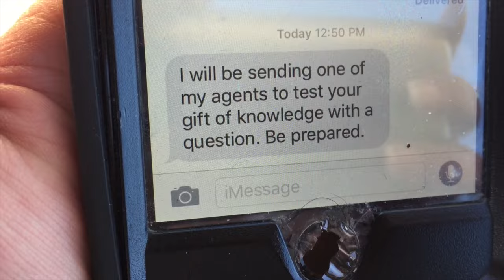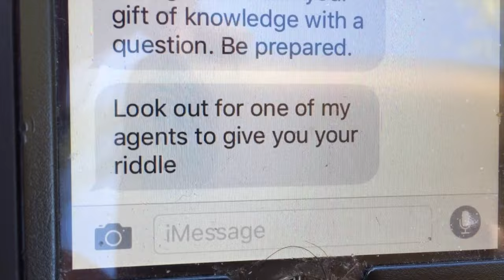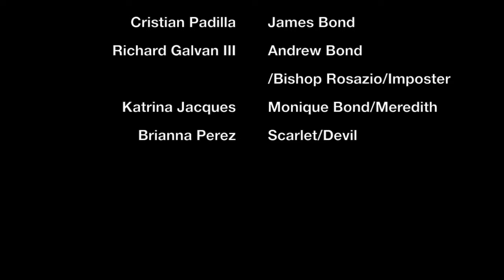James Bond: The Order of the Confirmed 1